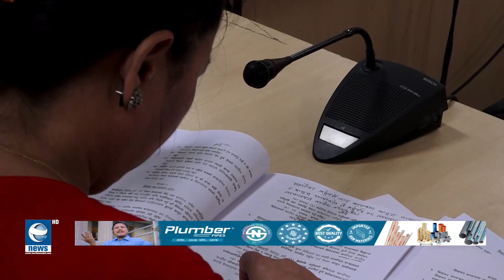विधायन सम्बन्धमा व्यवस्था गर्न बनेको विधेयक संसदीय समितिबाट पारित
विधायन सम्बन्धमा व्यवस्था गर्न बनेको विधेयक संसदीय समितिबाट पारित, प्रतिनिधि सभाको आगामी बैठकमा पेश गर्न अनुरोध ।EarthNews